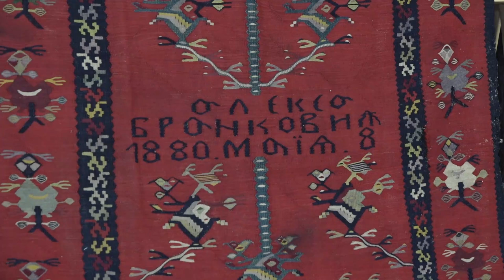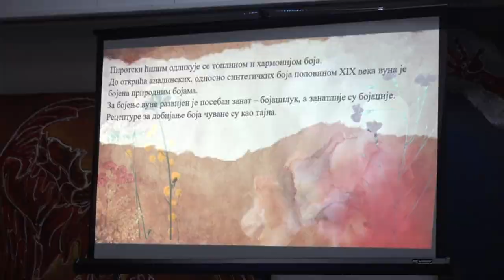ZAVRŠEN 3. FESTIVAL ĆILIMA U PIROTU